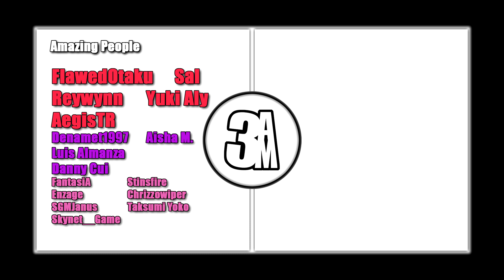Let's Watch "Mob Psycho 100" E2 *Self Improvement*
Let's Watch "Mob Psycho 100" Episode 2